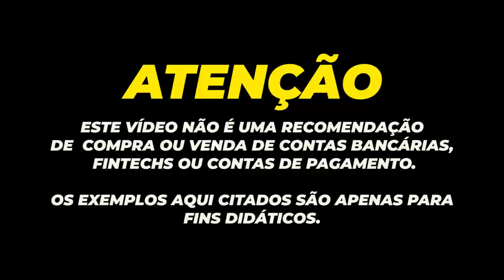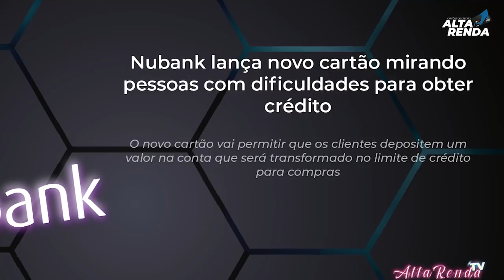💳NUBANK LANÇA NOVO CARTÃO DE CRÉDITO, AGORA ATÉ NEGATIVADO NO SPC PODE TER O CARTÃO DO NUBANK.